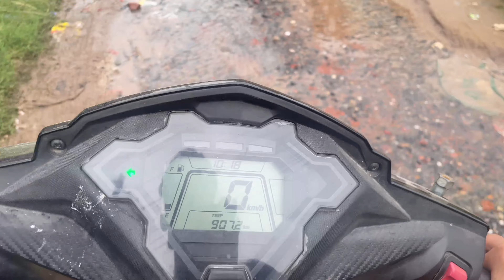I Fraud With Bank 🤑 - HERO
I HOPE YOU ALL ARE SEXY 🔥🔥
OUR 🌍
NEVER LOSE YOUR SELF, YOU ARE THE ONLY ☝🏻 TO FULFIL YOUR DREAMS 🛫

IT’s H E R O ⚠️

BE DIFFERENT BE STYLISH

APNE *HERO* SE JURNE KE LIYE BAS ♥️ SE YAAD KIJIYE
*HERO* IS IN YOUR ♥️

MERI MASTI INPE BHI HAI DEKHNA ZARUR 😁

JUST BELIEVE IN YOUR SELF & WORK HARD 🦁
By-By
Stay Fantastic